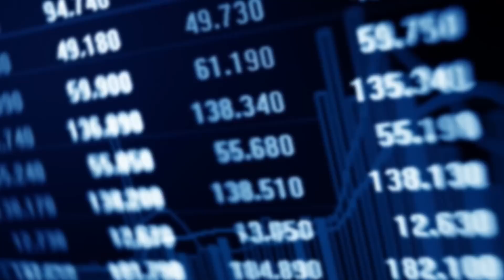Are FAANG Stocks Overhyped and Overpriced? | Phil Town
Are FAANG stocks the best to invest in? Or, are FAANG companies overpriced? In this video I talk about the 5 big Tech companies that are being invested in heavily over the past few years and whether or not I think they're a solid Rule #1 investment.

The FAANG stocks include; Facebook, Apple, Amazon, Netflix, and Google.

Want to get started investing? Download my FREE Investing Checklist to help you get organized with your investing by clicking the link above!

buy faang stocks, what are faang stocks, tech stocks, faang stocks in 2018,